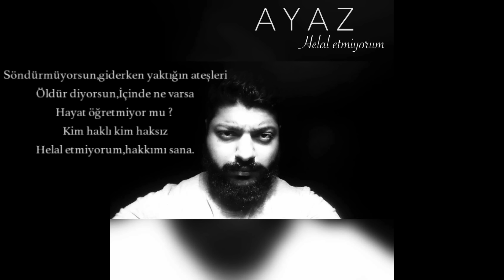Ayaz Erdoğan - Helal Etmiyorum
Ayaz Erdoğan'ın ''Helal  Etmiyorum'' isimli single çalışması Mars Music Group (MMG) etiketi ile tüm dijital platformlarda yayında.
Mix&Mastering: Ayaz Erdoğan

Sözler:
Yeniden başlasam, unutsam her şeyi
Hatıraları yaksam, birer birer ateşlere atsam
kendimi kurtarabilir miyim ? Sessizce yokluğundan.

Kaçsam gitsem, ne fark eder ki
gönlüm senden bir adım gitmiyor.
Kalksam yerden  her düştüğümde
Bir yanım sana kal ,Bir yanım git diyor

Benim gibi sende ağlarsın, o zaman anlarsın sevmeyi
Bir bakmışsın tüm umutlar, Yıkılmış senin de üzerine

Söndürmüyorsun, Giderken yaktığın ateşleri
Öldür diyorsun, içinde ne varsa
Hayat öğretmiyor mu? Kim haklı kim haksız
Helal etmiyorum, Hakkımı sana…

Umutlarım sende kaldı lan ,Sensizlik boğdu beni bak
Zaten 4/4’lük hayatım yok, sen de yapma bari ne olur dur
O kadar şeyden sonra beni, asla bırakıp  gidemezsin Sen
Gözlerimin içine bakıp da, sevmedin diyemezsin bana

Her şeyden bıktım lan, her şeyden nefret ediyorum
Hiç yaşamak istemez mi insan ? Çok geliyor isteyemiyorum
Yakılan her resminde, yavaş yavaş üşüyorum ben
Yanımda yoksun ya.. sayende Ölüyorum .

Gökyüzü kararmasın, güneşim doğar mı ?
Ben boş duvarlara bağırıyorum, sesimi duyan yok!
İstanbul uyansın ulan, Kimse umrunda değil
Ben yenilen tarafayım, Toprağa gömdüm  hayallerimi

Sen kendini kaybettin kızım, bulmayacak mutluluklar seni
Aklına  dank edicek, herkes dokundukça bedenine
Yapılan ihanetin, Ahirette bedeli var
Kirlenmiş ruhunun söyle EDERİ NE ?

                                                     T H E   E N D